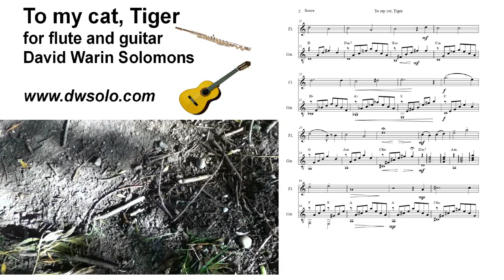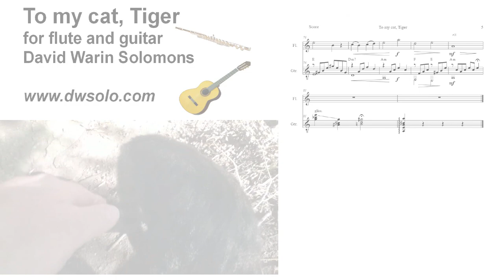To my cat, Tiger for flute and guitar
Instrumental arrangement of my song from 1976 to my cat Tiger, with a few curious chord changes and some cat-like glissandi.
The sound sample is partly electronic preview and partly (for the guitar glissandi) my own performance.

I have also included chord names in case the guitarist wants to improvise another interpretation of the harmonies.

The cat in the video is a more recent and equally friendly tabby, whom I met here in Loughborough.